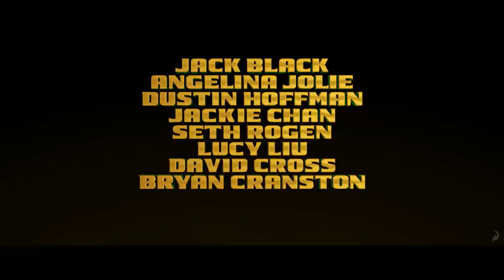Kung Fu Panda 3 Official Trailer #1 (2016) - Jack Black, Angelina Jolie Animated Movie HD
When Po's long-lost panda father suddenly reappears, the reunited duo travels to a secret panda paradise to meet scores of hilarious new panda characters. But when the supernatural villain Kai begins to sweep across China defeating all the kung fu masters, Po must do the impossible—learn to train a village full of his fun-loving, clumsy brethren to become the ultimate band of Kung Fu Pandas!